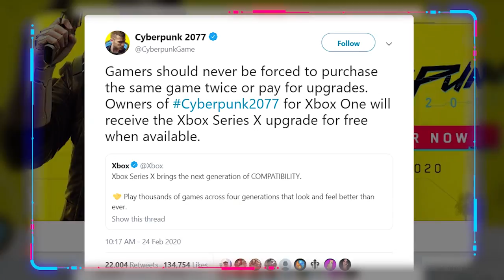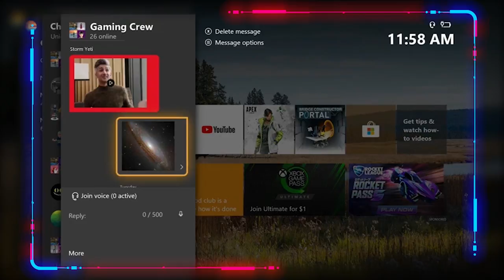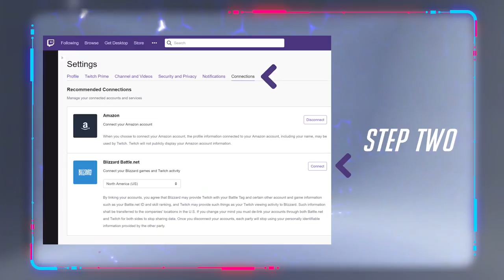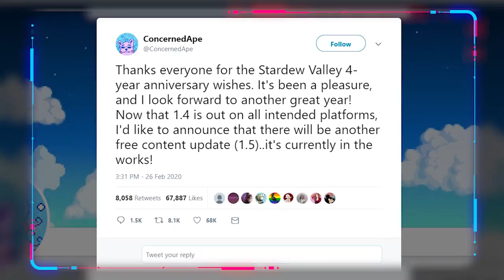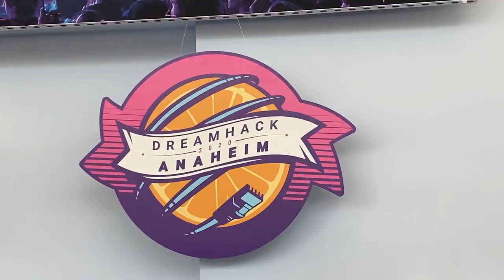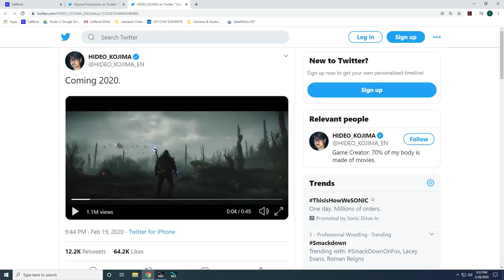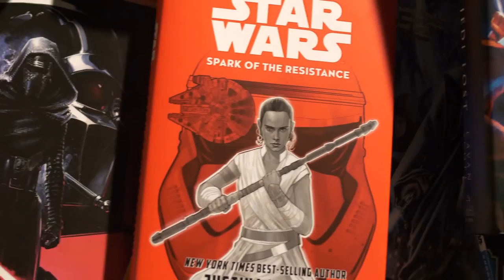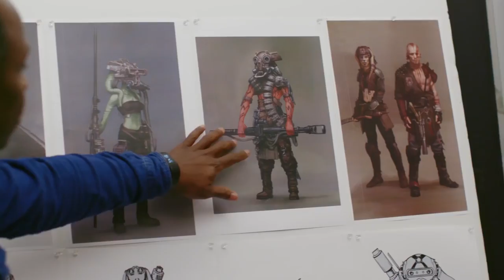Dark Crystal THE GAME Is Actually Quite Good!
TUNE IN EVERY FRIDAY at 5PM! VOD for Last Week in Gaming episode 14